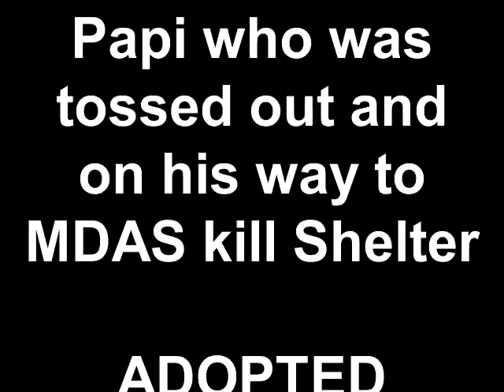Papi who was tossed out and on his way to MDAS kill Shelter ADOPTED